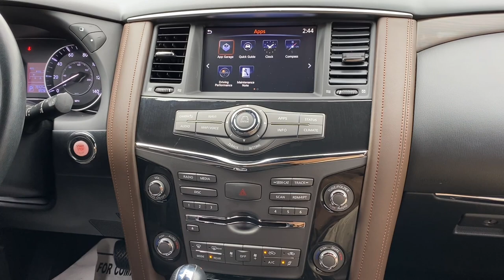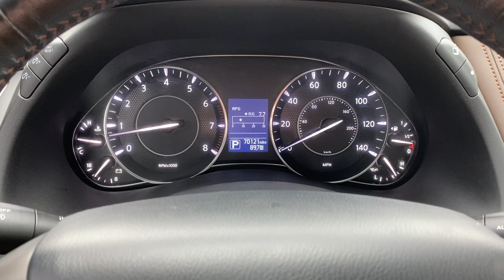Pre-Owned 2018 Nissan Armada Platinum 1P332940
VIN: JN8AY2NF8J9332940
Stock #: 1P332940

2018 Nissan Armada Hermosa Blue BACKUP CAMERA***, HEATED SEATS***, AUTOMATIC HEADLIGHTS***, BLIND SPOT MONITORS***, POWER SUNROOF***, REMOTE START***, NAVIGATION***, POWER LIFTGATE***, CAPTAINS CHAIRS***, ALLOY WHEELS***, 20" Dark Chrome Wheels, Captain Seat Package, Navigation System, Platinum Reserve Package, Second Row Captain's Chairs, Second Row Center Console w/ Padded Armrest. KBB Fair Market Range High: $42,083